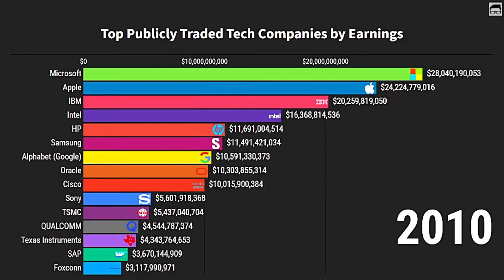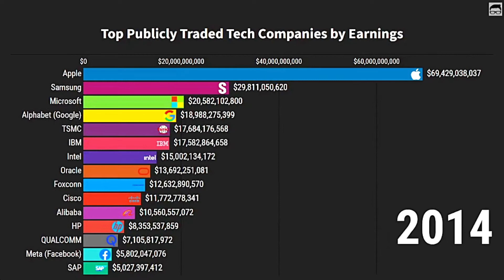World's Largest Tech Companies by Earnings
This is the list of the top publicly traded tech companies by earnings.
Companies that are not publicly traded are excluded.